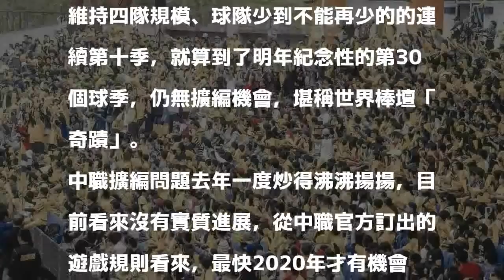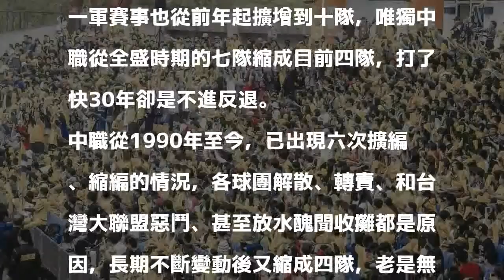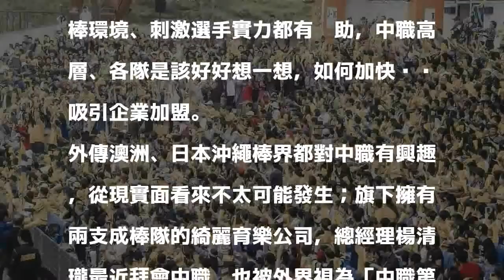中職／4隊玩10年堪稱棒壇「奇蹟」 新軍在哪？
中職連續10年維持4隊規模，對戰組合少、缺乏新鮮感，對票房帶來考驗。 圖／聯合報系資料照片 分享

發表評論評論如下。